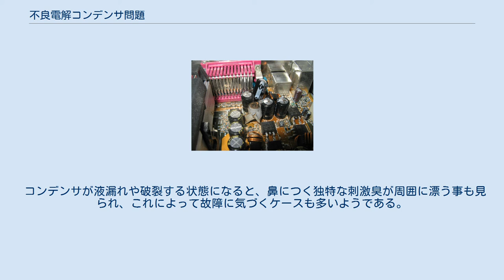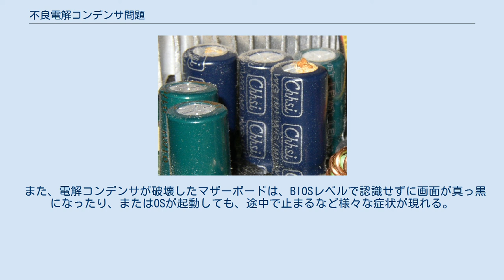不良電解コンデンサ問題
不良電解コンデンサ問題（ふりょうでんかいコンデンサもんだい）とは、電解コンデンサの製造上もしくは設計上の欠陥により、正常な使用条件であるにもかかわらず本来の寿命よりも大幅に短い期間で電解コンデンサが故障する現象である。
 PCのマザーボードに搭載されている液体電解コンデンサがよくこの問題として話題になるが、実際には各種電子機器で起こり得る問題である。
 1980年代後期、第四級アンモニウム塩（四級塩電解液）を用いた低ESR品と呼ばれるタイプにおいて、電解コンデンサから液漏れを起こし、基板のパターンをショートさせ回路を故障させるという事故が多発した。
これは四級塩が強アルカリ性で腐食性がありシールが難しく、電極のリード線や封口のゴムを侵し液漏れを起こすというものであった。
これに対し日本のメーカーは対策して克服し、国内メーカーが得意とする製品になった。
 2001年から2002年ごろにかけて製造されたマザーボードに搭載された台湾製の電解コンデンサが1～2年の使用で膨張や液漏れ、破裂といった現象が多発し、特に自作パソコンユーザーの間では物議を醸した。
この事例で問題となった電解コンデンサも前述と同じ低ESR品で、台湾の電解コンデンサメーカー各社に電解液を供給している業者が日本のメーカーの技術を真似て低ESR品用電解液を製造・販売したが、真似た技術のいくつかに欠落した点があったため、このような事態となった。
これも四級塩電解液が主因とみられている。
 2004年に製造されたHP社製ワークステーションの一部に搭載されたマザーボード上の電解コンデンサがやはり膨張や液漏れ、破裂といった現象を引き起こした。
こちらの電解コンデンサは、日本のメーカーであるニチコンの"HN"および"HM"シリーズと呼ばれる製品で、一時期の製造ロットにおいて電解液を過剰注入してしまうという製造上の欠陥（前述の台湾製不良電解液といった設計上の欠陥とは対照的である）があったためである。
なお、2008年現在製造されているニチコン製"HN"および"HM"シリーズは、このような問題はない。
 液体電解コンデンサの液漏れ、破裂に対して頻繁に取られる直接的な対策は以下の2点のいずれかである。
 固体コンデンサは電解液の代わりにTCNQ錯体などの電荷移動錯体、またはポリチオフェンなどの導電性高分子を用いており、液漏れの心配が無く一般的に液体電解コンデンサよりも長寿命である。
電解コンデンサの不良問題が周知されつつあった2005年以降のマザーボードでは、全ての液体コンデンサを固体コンデンサに切り替えたり、負荷の高いCPU周りのコンデンサを固体コンデンサに切り替えて対策を施す例が多い。
 しかし、固体コンデンサは液体コンデンサと比較して価格が高く容量や耐圧ラインナップも少ない。
そのため、電源ユニットのメインコンデンサなど多くの容量を必要とする用途には使用しづらい。
このような大容量コンデンサでは、高品質な耐熱温度105℃または125℃の液体電解コンデンサを使用する(10℃上がると寿命が半分になるため、設計寿命が同じ場合、耐熱温度85℃品と比べ105℃品で寿命が4倍、125℃品で16倍)ことによって対策を施す場合が一般的である。
 そして、見落としがちな、間接的ではあるが重要な故障予防策は、前述のアレニウスの法則から明らかなように、電解コンデンサの雰囲気温度をできるだけ上げないことである。
パソコンを自作する場合、CPU、GPU、チップセット等に取り付けられているファンの排気が電解コンデンサに当たらない様に気をつけるべきである。
電子工作の場合、電解コンデンサの回路基板上の配置を発熱するものから離しておくことが望ましい。
 コンデンサが液漏れや破裂する状態になると、鼻につく独特な刺激臭が周囲に漂う事も見られ、これによって故障に気づくケースも多いようである。
また、破裂時には爆発音が聞こえることもある。
また、防爆弁が開いて電解液が噴出す際、「シュー」という音と共に蒸気となって噴き出てくることもあり、いわゆる取扱説明書の注意書きにもあるような「発煙」と同じような状態が見られる。
 また、電解コンデンサが破壊したマザーボードは、BIOSレベルで認識せずに画面が真っ黒になったり、またはOSが起動しても、途中で止まるなど様々な症状が現れる。
音響機器やテレビなどでは画面がちらついたり、音が小さくなる故障も多いようであり、一般的に不安定になる。